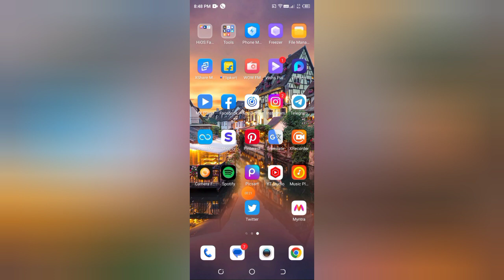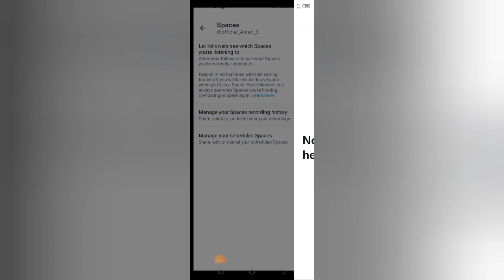Twitter me spaces recording history manage kaise kare, how to manage space recording history in Twit